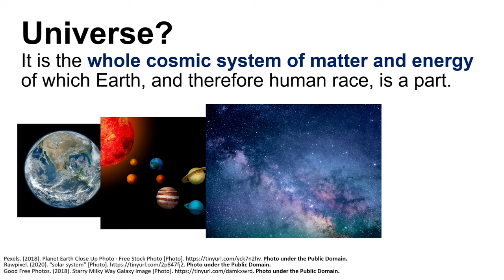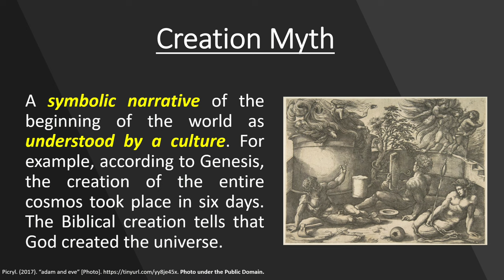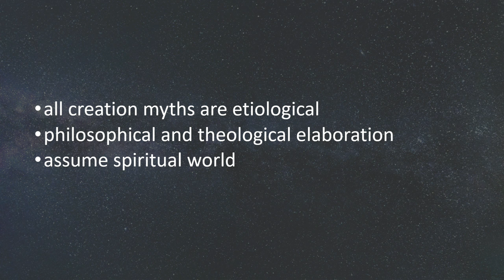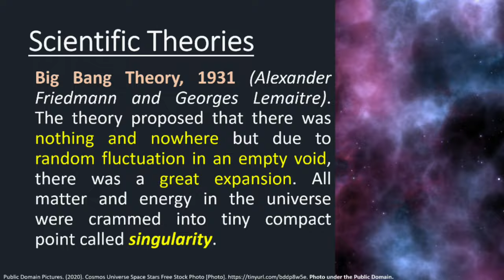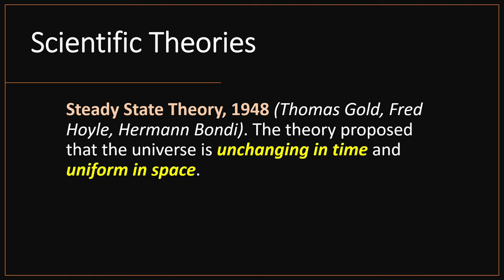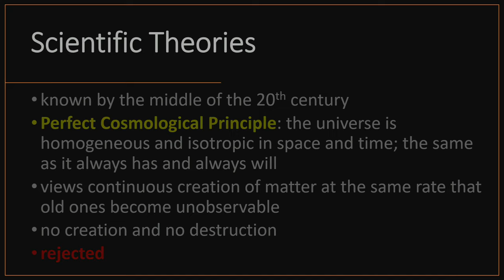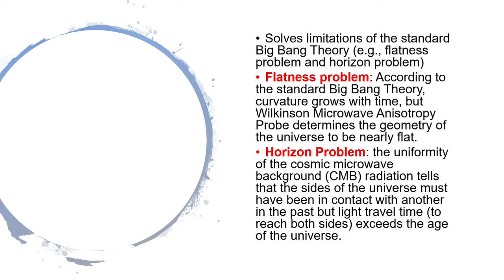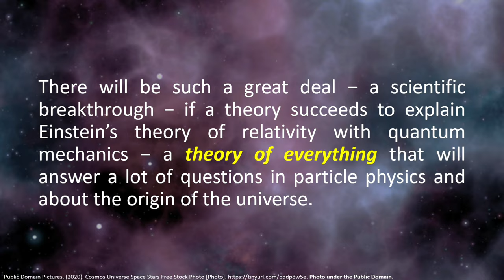[Updated] ORIGIN OF THE UNIVERSE (Filipino) | Earth and Life Science